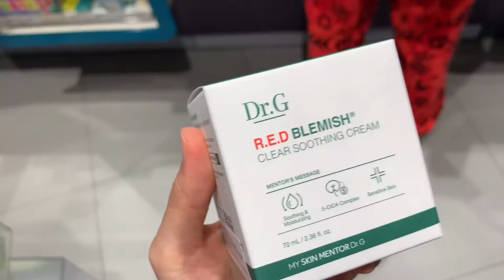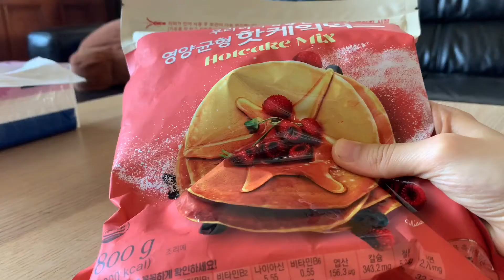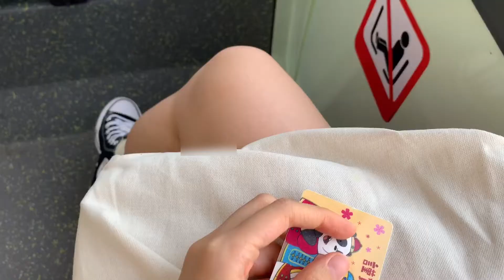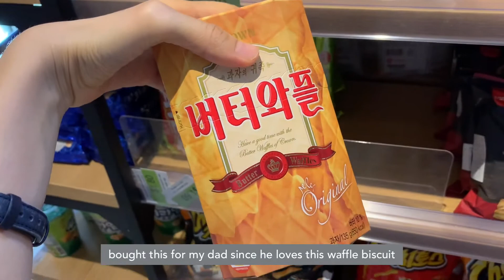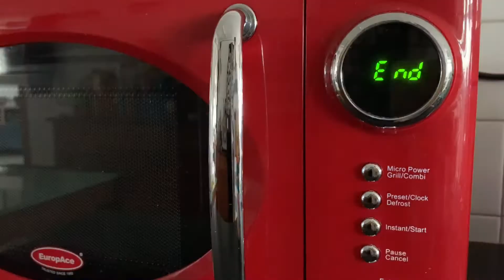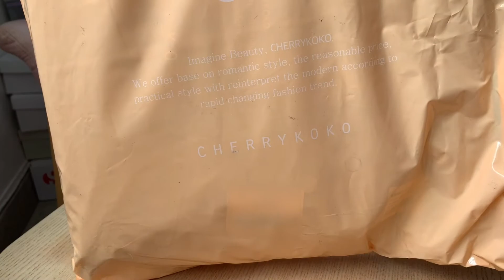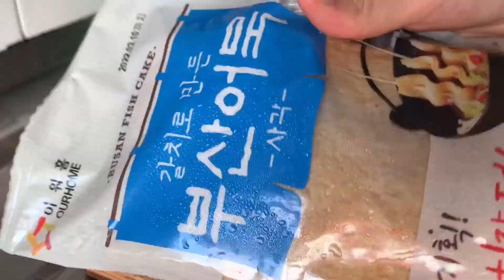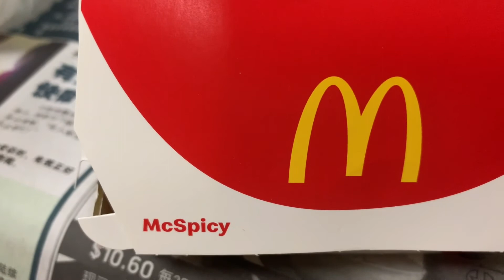daily vlog • window shopping, first Cherrykoko Korean fashion haul and making army stew ✨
Hi everyone!

Went out for a bit of window shopping this week, tried out greek yogurt for the first time, and made army stew with my sisters!

Also, my long-anticipated Cherrykoko parcel finally arrived, so I did a mini unboxing as well!